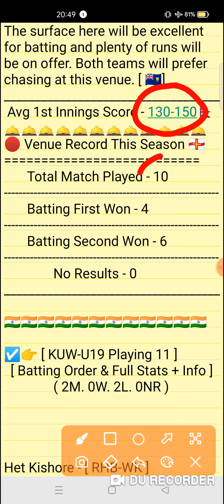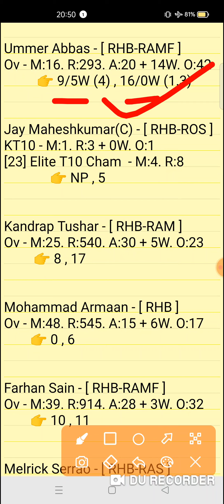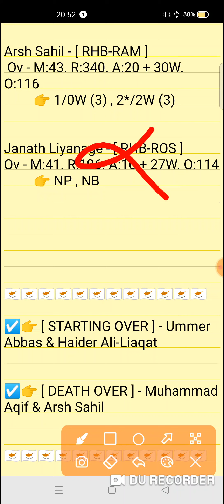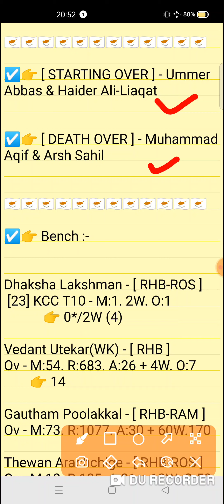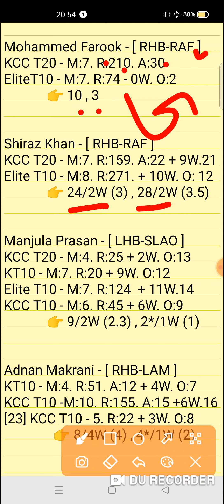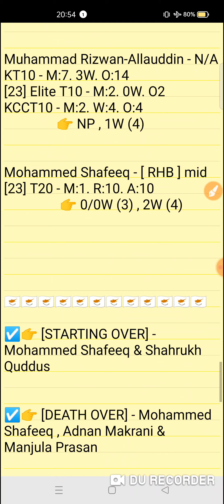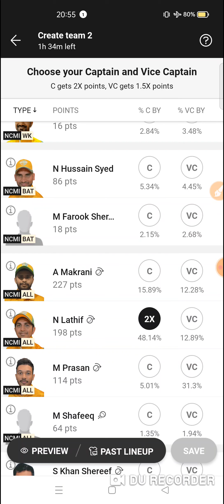KUW-U19 vs NCMI Dream11 prediction |kuw-u19 vs ncmi dream11 team | Kuwait T20 Elite Cup Match 2023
KUW-U19 vs NCMI Dream11 prediction | KUW-U19 vs NCMI | kuw-u19 vs ncmi dream11 team | Kuwait T20 Elite Cup 12th Match series 2023

kuw-u19 vs ncmi DREAM11 PREDICTION MATCH  Kuwait T20 Elite Cup today match
Kuwait T20 Elite Cup match prediction

kuw-u19 vs ncmi
kuw-u19 vs ncmi dream11prediction
Expert fantasy11

1. This analysis is based on my Understanding,knowledge and instinct. While selecting your team, consider the points mentioned and make your own decision.

2. Dream 11 takes great care to comply with all central and state legislation in India to ensure that users are fully protected. Every contest on platform is carefuly designed to comply with applicable statutes and regulations in India. Dream1 constitutes a 'game of mere skir, which makes the Dreamll game exempt from the provisions of the Public Gambling Act, 1867 (PGA) Dreamil is a legitimate business activity protected under Article 19(Dg) of the Constitution of India